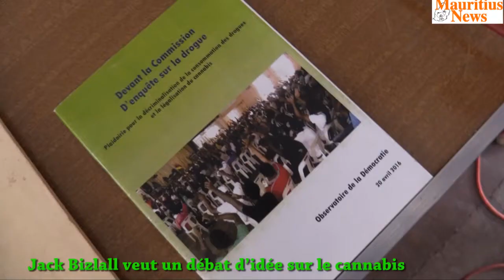Mauritius News: Jack Bizlall veut un débat d’idée sur le cannabis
Jack Bizlall, de ‘Cannabis Legalisation and Informative Movement’ (CLAIM), a animé une
conférence de presse, mercredi 4 septembre, au centre social Marie Reine de la Paix, à Port-
Louis. Il a demandé de mettre sur pied un Fact Finding Committee pour se pencher sur le
Cannabis.
Il a aussi dénoncé hypocrisie des décideurs, plus précisément nos députés à l’Assemblée
nationale, surtout ceux qui ont été élus depuis 1968 à ce jour. Toujours selon lui, il y a ceux qui
ont déjà utilisé le cannabis soit pour la récréative, spirituelle ou médicale, mais qui sont contre la
légalisation par pure hypocrisie.
Il a aussi informé qu’il lutte pour un débat d’idée et qu’il faut une étude concernant le cannabis
car les drogues dures et synthétiques font des ravages et qu’il ne compte pas être candidat aux
prochaines élections pour ne pas embarrasser sa lutte.